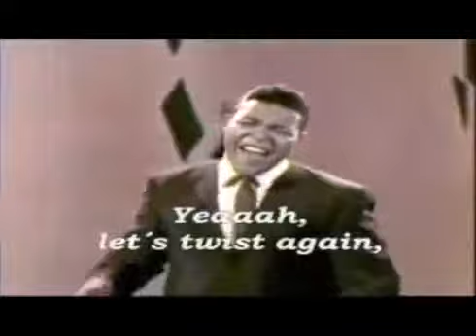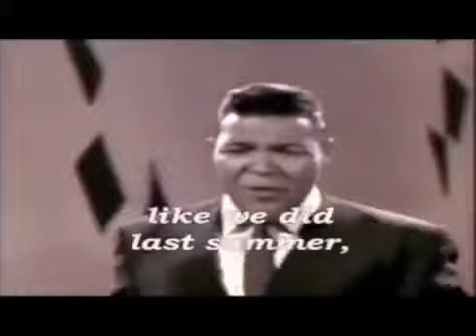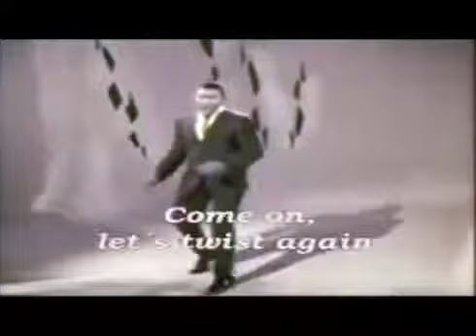Viejitas pero bonitas, Chuby Cheker